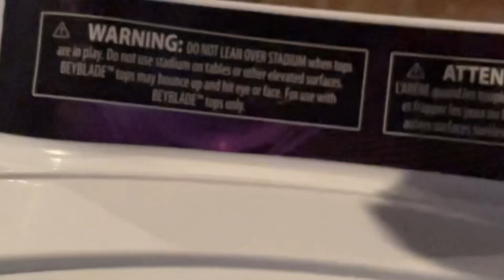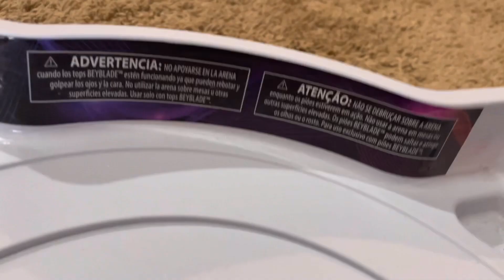BEYBLADE BURST 1ST GENERATION EPISODE 29: Clash of Dragons, Luinor VS L Drago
BEYBLADE BURST 1ST GENERATION Takes place on a journey through Jack Freedom and Ethan Buss and their beys to rise to the top.
With the Satomb Slayers defeated,Jack and Ethan now train for the upcoming district tournament with the champion Leo holding his reign.
With an Evil Metal Bey on the loose and more challenges ahead will Jack and Ethan use their bonds and resonance to become champions
Watch BEYBLADE BURST 1ST GENERATION to find out.
Stay Wonderful